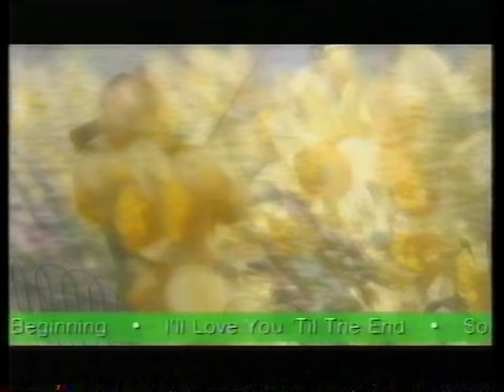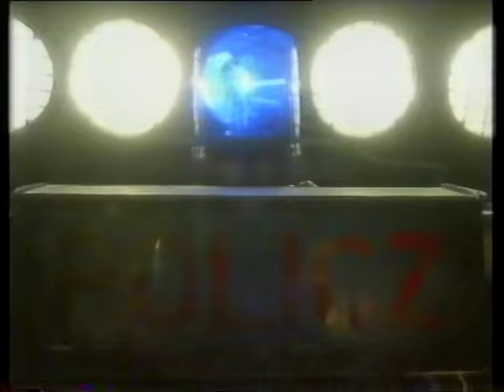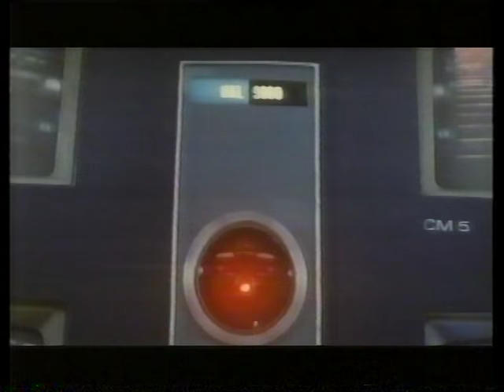Adverts and Trailers shown on Anglia TV on Monday 31 May 1993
End of The Big Match shown on Anglia TV on Monday 31 May 1993, followed by a trailer for Lifeboat, a set of adverts, then a trailer for 2010 and Spitting Image, then the start of Laugh with the Carry On's